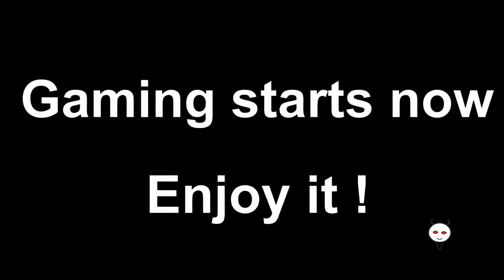Defiance 2050 [PC] (#19) North point rescue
We are being recruited into another rescue mission, this time its North point mine.
We get help from a fellow player, the help is needed badly...

Game: Defiance 2050